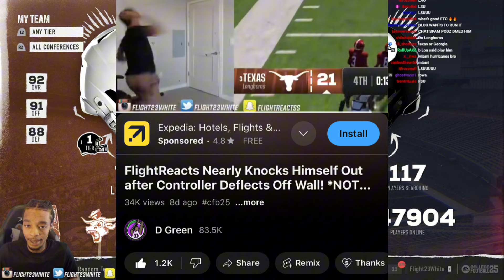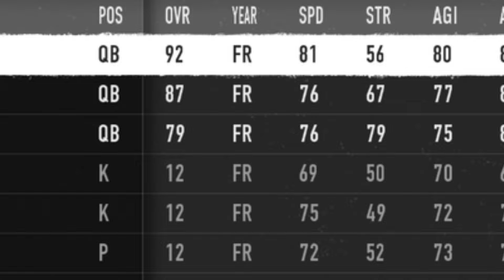FlightReacts Breaks Controller for NO REASON, Instantly Regrets It! *NOT CLICKBAIT*